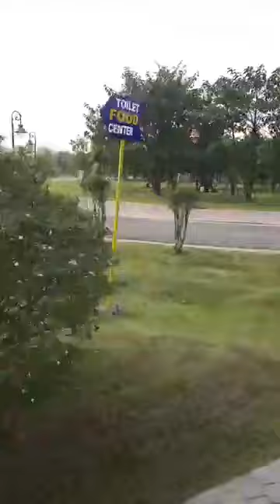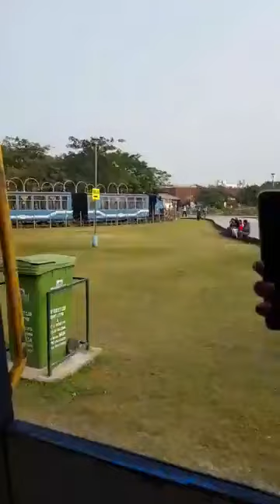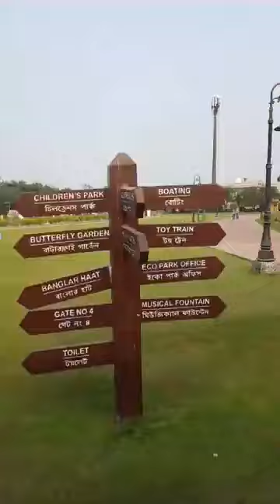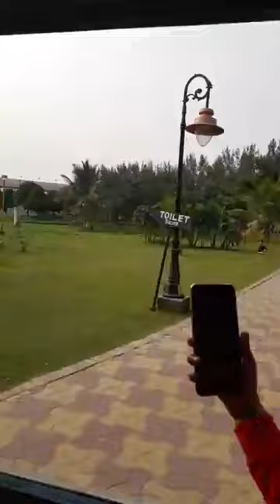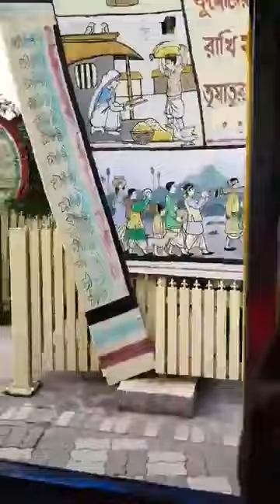ইকো পার্ক। Eco Park kolkata